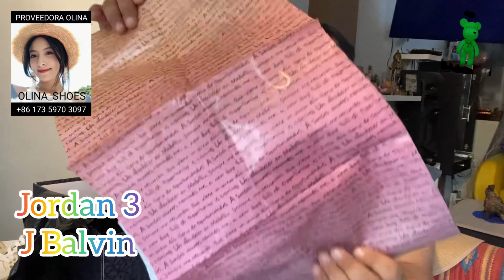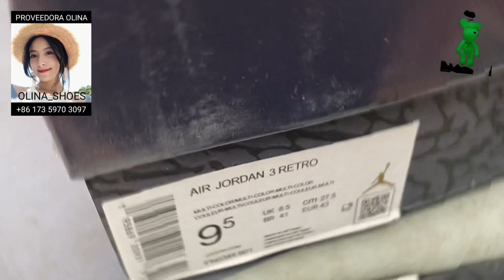Los mejores sneakers del Año, Jordan 3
Hola patas !!! Las más bellas de las bellas zapatillas que la creatividad del Colombiano J Balvin que comparte la hermosura de del Sunset de su tierra en unas de las mejores modelos
Además unas Jordan 4 muy buenas !
No dejes de consultar por el método seguro de la proveedora Olina ella tiene un envío seguro a tu país
Contacta a l WhatsApp de la proveedora Olina

Buenas compres t